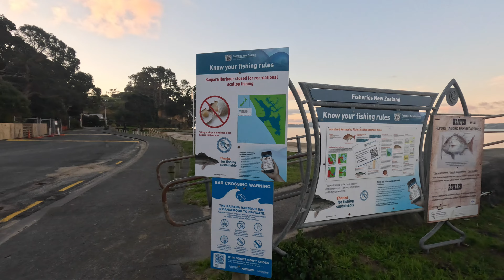New Zealand Vlog: Breathtaking Beauty at Shelly Beach, Auckland: A Vlogger's Paradise!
Join me on an awe-inspiring adventure as we explore the stunning shores of Shelly Beach, Auckland! I'm [Your Name], a passionate vlogger based in New Zealand, and in this captivating video, I'll take you on a virtual journey to one of Auckland's most picturesque locations.

Get ready to be mesmerized by the incredible sights and sounds that await us at Shelly Beach. With my trusty drone and GoPro 11 in hand, I've captured the essence of this amazing time spent at the beach, where every moment was an opportunity to seize the breathtaking beauty of nature.

From the golden sands that stretch endlessly along the coastline to the crystal-clear waters that gently kiss the shore, Shelly Beach offers a serene backdrop for both beach lovers and adventure enthusiasts. The footage from the drone will unveil the beach's splendor from a bird's-eye view, revealing its true magnificence.

You'll witness the vibrant beach ambiance, as people enjoy their day fishing, basking in the sun, and frolicking in the gentle waves. The camaraderie amongst beachgoers and the joyous laughter of children building sandcastles add an authentic charm to this picturesque scene.

As the sun begins to set, casting a mesmerizing palette of colors across the horizon, we'll experience the magic of a tranquil evening at Shelly Beach. The calm weather sets the perfect stage for a serene and contemplative moment, making it an idyllic spot for relaxation and introspection.

Whether you're a travel enthusiast, a nature lover, or simply seeking a moment of tranquility, this vlog has something to offer for everyone. So sit back, relax, and immerse yourself in the enchanting beauty of Shelly Beach, Auckland, as we embark on an unforgettable journey together!